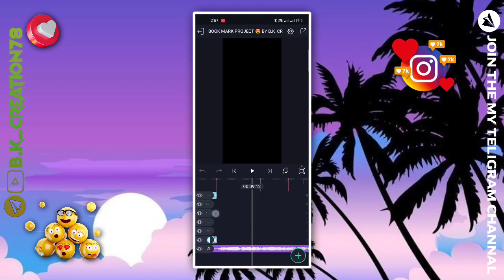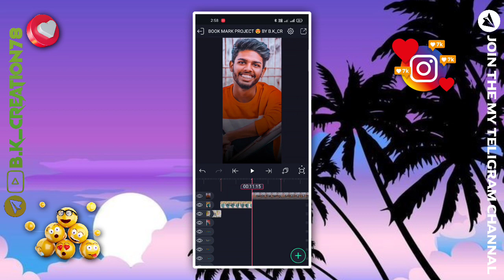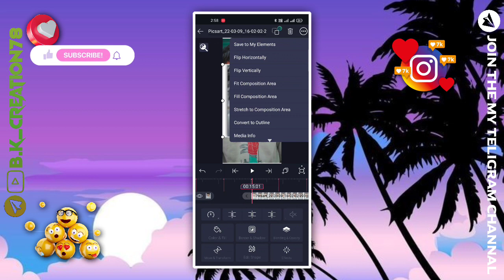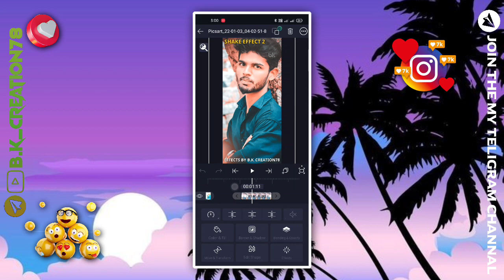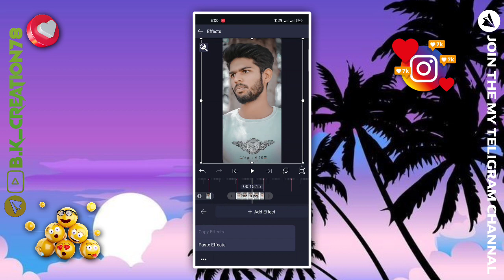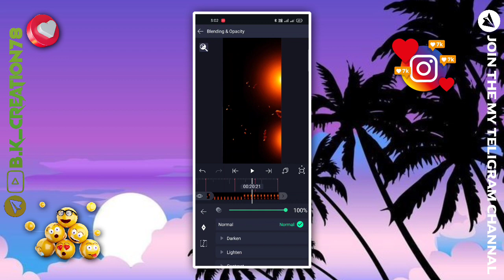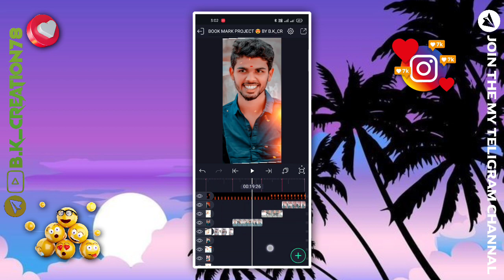New Trending Instagram 🔥 reels || Love Status Video in Kannada || Alight Motion Editing in Kannada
(Note 📝 : PROJECT link only import on 4.0.3 version of alight motion)

⭕️ 𝗠𝗔𝗧𝗘𝗥𝗜𝗔𝗟𝗦 ➵

🛑 𝗔𝗹𝗹 𝗠𝗮𝘁𝗲𝗿𝗶𝗮𝗹𝘀 𝗟𝗶𝗻𝗸 & 𝗣𝗵𝗼𝘁𝗼𝘀👇

⭕️ 𝗔𝗽𝗽 ➵
✔️𝗔𝗹𝗶𝗴𝗵𝘁 𝗠𝗼𝘁𝗶𝗼𝗻 𝗔𝗽𝗸

𝌆𝗣𝗲𝗼𝗽𝗹𝗲 𝗮𝗹𝘀𝗼 𝗮𝘀𝗸
⊙ How create shake effect in alightmotion
⊙ Alight motion full screen video editing kannada
⊙ Shake and squeeze effect video editing
⊙ Kannada boys attitude video editing
⊙ Alight motion kannada video editing tutorials
⊙ Alight motion full screen video editing
⊙ Alight motion boys attitude video editing
⊙ Trending new shake effect video editing

♡ˡᶦᵏᵉ 👍
ㅤ     ❍ᶜᵒᵐᵐᵉⁿᵗ👇
                        ⎙ˢᵃᵛᵉ⏬

Thank You☺️ll